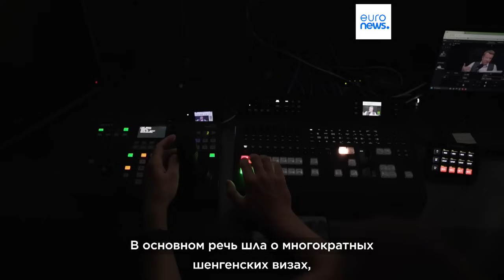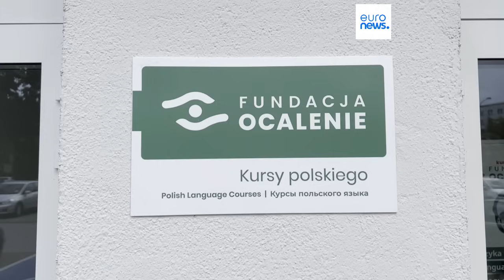Польша: визовый скандал ударил по правительству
Еврокомиссия и Германия требуют от Польши объяснений из-за уголовного дела о продаже шенгенских виз в странах Азии и Африки.